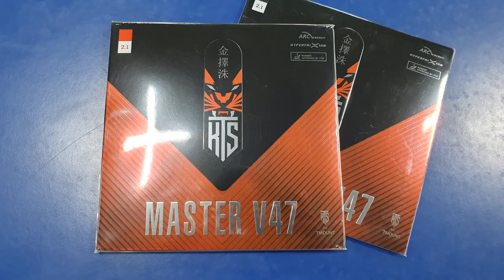Latest Rubber Master V47 Tmount Test 마스터 V47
I would like to introduce you to new rubber from Tmount.

Also if you are interested in Tmount, please visit this website below.

There are many table tennis equipment and company.

It is so interested and need to know more about their concept.